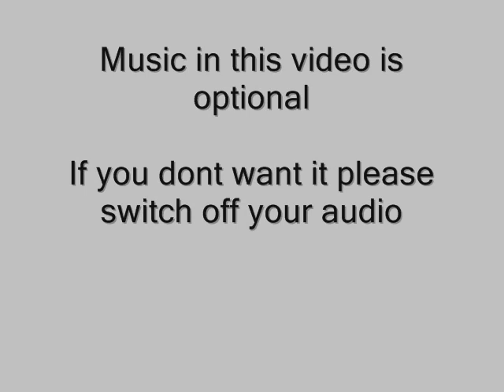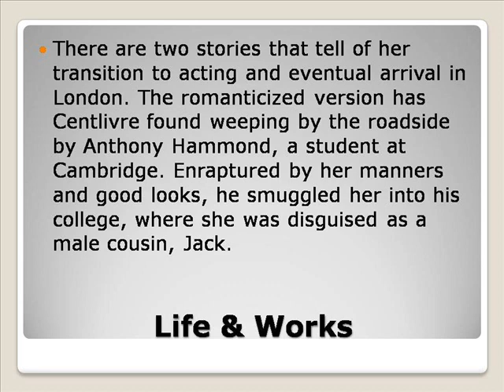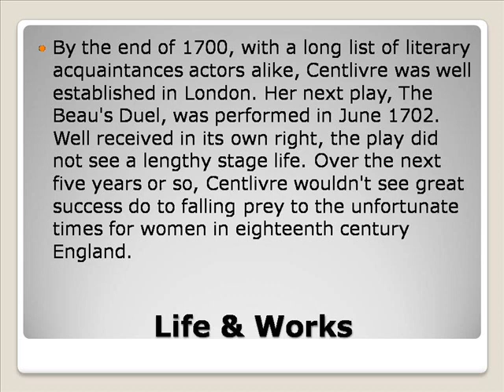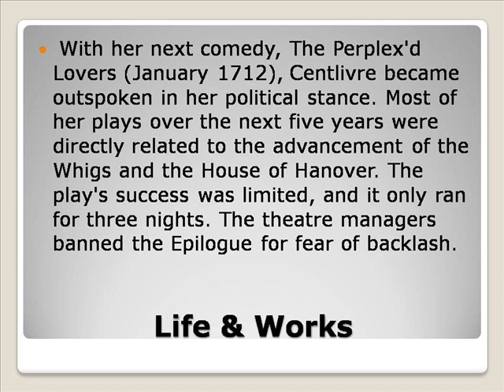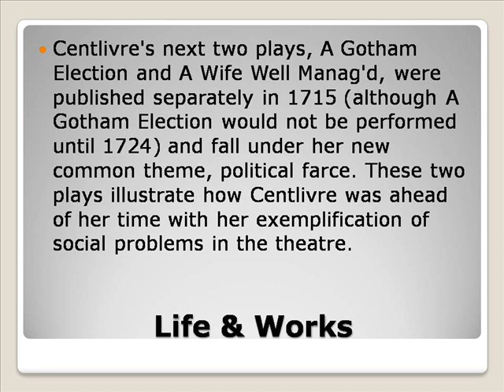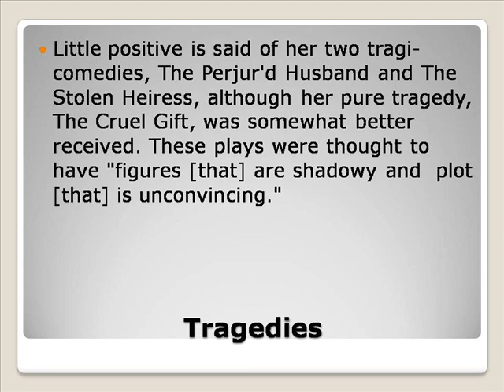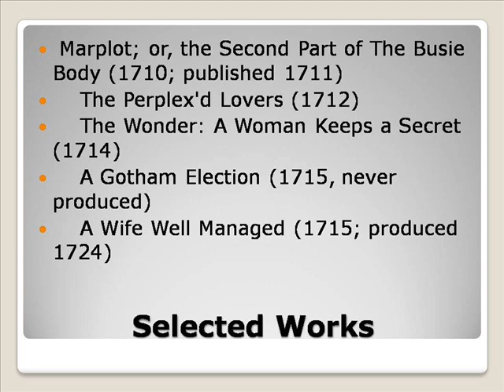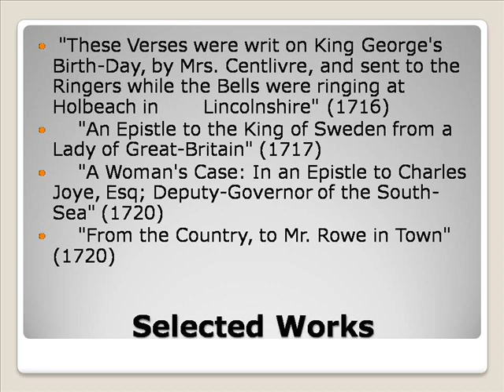Susanna Centlivre Life & Works